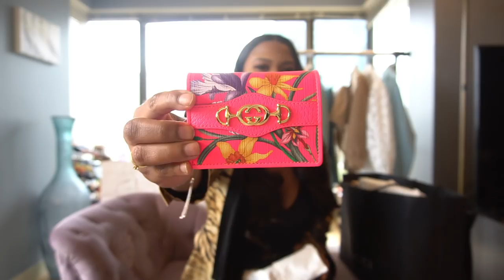7K HUGE Rome, Italy & The MALL Outlet Luxury Haul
More videos coming this week!
Here are some links to the items in my video!

The Haul starts at 4:08

4:30 GG jacquard wool silk scarf
5:46 Dionysus GG Supreme super mini bag
7:52 Dior Saddle Dior Oblique Pouch Belt
9:33 Dior Dway mule in embroidered cotton
10:31 Global Blue tax free VIP lounge at the Spanish Steps, Rome
12:50 Private transfer from Rome to “The Mall, Florence”

“The Mall, Firenze: Haul starts at 13:56
Most of the items from the Gucci & Versace outlet Mall are all sold out online.

16:18 Gucci Ophidia mini transparent bag
27:26 VERSACE Palazzo Empire tote
28:23 Balenciaga Ceinture leather derby boots
33:21 TOM FORD Fragrances

More Videos Coming Soon:
Jacquemus Hall
Zara Spring Summer Hauls
Designer Online Quarantine Shopping Haul